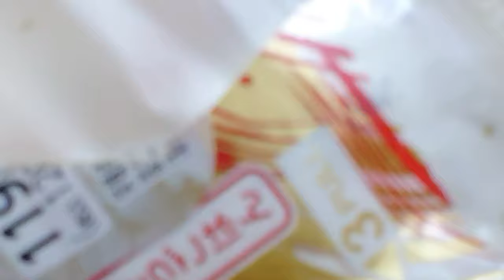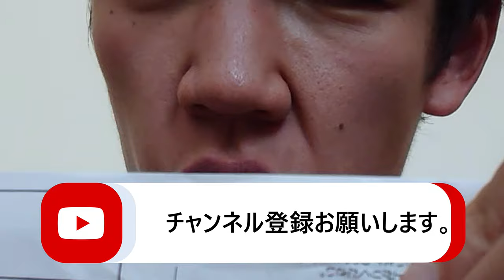ファミリーマート４０周年記念で復活した商品三品食べてみた。でも自分は以前は……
ファミマ40周年おめでとうございます！！
それを記念した復活商品が気になっているあなた、
私が四日間に分けてレビューしていきますよ～第一弾は主食！！